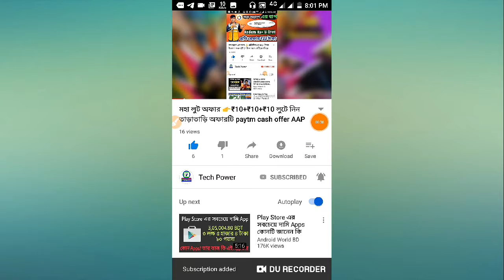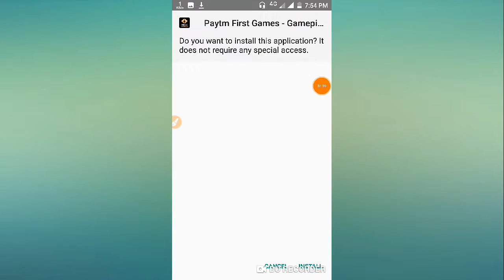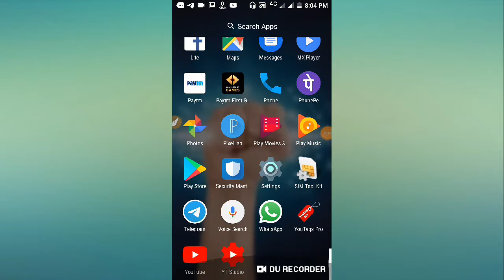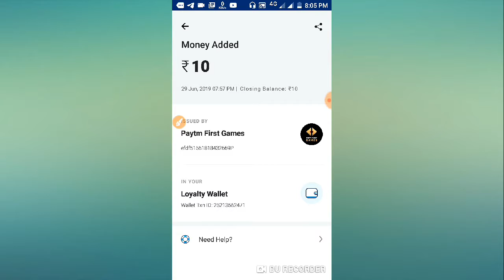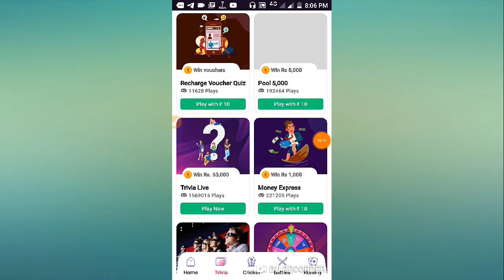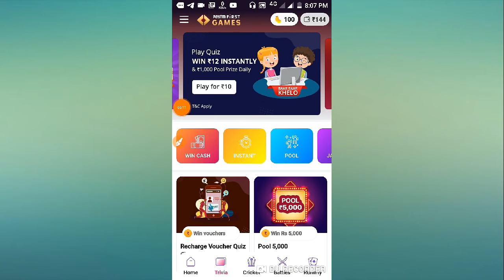2019 সালের নতুন ইনকামের অ্যাপ 👌 sign up ₹20 , প্রতি রেফার ₹10 টাকা ডাইরেক্ট পেটিয়েম এ পাবেন 👌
2019 সালের নতুন ইনকামের অ্যাপ 👌 sign up ₹20 , প্রতি রেফার ₹10 টাকা ডাইরেক্ট পেটিয়েম এ পাবেন 👌

Paytm marchent offer
Paytm New offer 2 pe 10
Paytm offer on 2019
Paytm New UPI offer
NEW offer paytm on 2019
Paytm cash offer 2019
Paytm New petrol offer
Paytm New recharge offer
Paytm recharge offer 2019
Paytm New offer shopping
2019 Paytm gold back offer
Paytm Shop offer today
Shop offer paytm 2019
Paytm cash back offer,
Cashback paytm 2019
Paytm